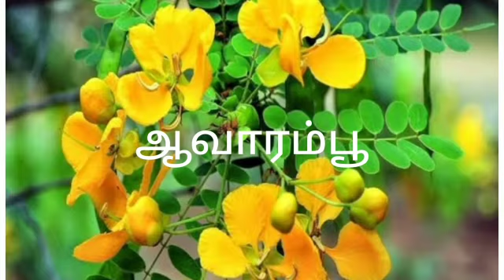கதைக்கலாம் வாங்க மலரின் மருத்துவம் - ஆவாரம்பூ.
Tmt.K.Kodhai, Gmghss-Mannachanallur